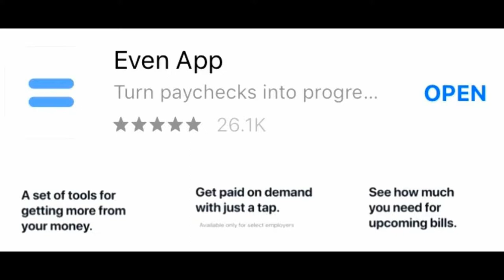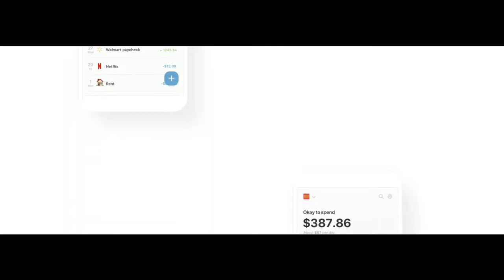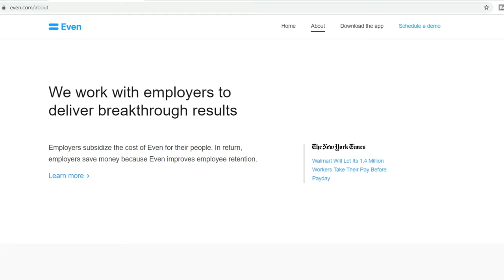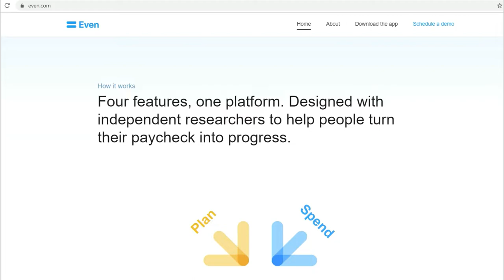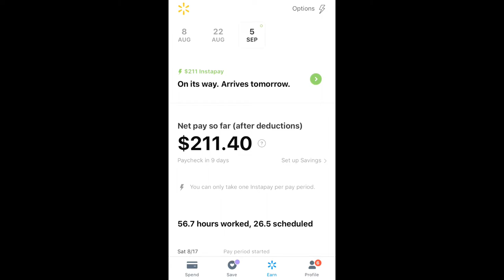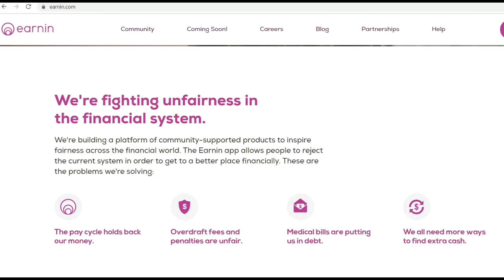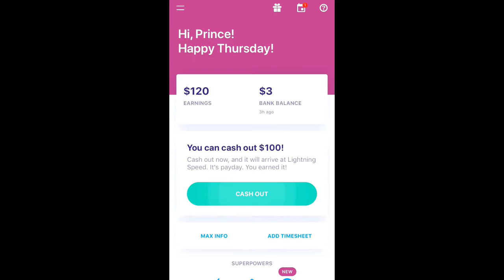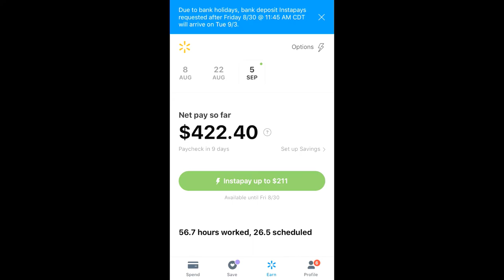One@Work App (Formerly Even App): Earnin App, Get Paid Early Apps, Walmart Associates get paid early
One@Work App (Formerly Even App): & Earnin App Review: Get paid Today, Walmart Associates get paid with instapay on Even Plus

The Even App and the Earnin App allow workers to get paid early, even today. The Even App allows Walmart Associates to get 50% of their paycheck today, or the next business day. The Earnin App allows workers to receive $100 today for the hours they've worked so far.

Cost:

The Even App allows Walmart Associates & Select Employers  to receive half of their paycheck early. It Cost $6 a month. You can get the first month free, and every third month is free. The money will be deducted from your paycheck. Even is also available for select employers.

The Earning App essentially cost nothing, $0, but they do ask for a courtesy tip. You can tip between $0-$9. In some cases your tip can help pay for someone else's tip. Cashout anytime with no fees, interest or hidden cost. When your paycheck is direct deposited, Earnin will deduct the amount from your paycheck.

Prince has given you $20 on Earnin. To claim your $20, sign up using this link and make today payday!

 The Even app is connected to Walmart's payroll time sheets so you wont have to stress about the accuracy and is updated daily. You will only be paid for the hours you've worked so far.

The Even app also allows you to budget your funds, monitor bills, schedule for bills, save up to 10% of half of your paycheck, and use Instapay to send your money to your account.

How to use Even App?

Using a few Simply Steps you can get paid today or the next business day with Instapay on Even Plus. You need to make sure to get the  Even Plus App to use instapay so that you can receive the payday advance.

How to Get Paid Early with Even Plus App:

1. Download Even App, then update or install the EvenPlus App to use the Instapay feature.

2. On the bottom of the screen you will see three options ( Spend, Earn, & Profile) click Earn.

3. You will see an estimate of your paycheck and how much is available to instapay.

4. If you want to take out money from your paycheck that you've accumulated click instapay, and choose the desired amount.

5. Slide the bar to the desired amount you want to request.

6. Once you choose the amount you want, next select the option of "Bank Deposit" ( Have your money sent to a bank account that you created during or after setting up the even app)
 or "Cash Pickup"( Have your money available instantly to pick up at any US Walmart Money Center).

 Even App Bank Deposit:

1. Choose the amount of money you want to take from your paycheck up to 50%, and then Choose Bank Deposit.

2. Choose the bank account or account you want the money to be sent to.

3. Confirm your instapay and agree to the terms.

4. Sign your signature and press "Send My Money".

5. Receive your money at the time designated by the app.

Even App Cash Pickup:

1. Choose the amount of money you want to take from your paycheck up to 50%, and then Choose Cash Pickup.

2. You'll need to meet all of the requirements to pick up your instapay at Walmart.

3. The requirements are ID that matches payroll, know your SSN, and mailing address.

4. The ID's accepted are U.S. Drivers License, U.S. State ID, Passport ( Any Country), U.S. Permanent Resident ID, Military ID, U.S. Tribal ID, and Mexican Matricula Consular.

5. Choose the ID and click I'll bring this ID.

6. Confirm your instapay and agree to the terms.

7. Sign your signature and press "Send My Money".

8. Receive your money at any U.S. Walmart in Money Center. Be Sure to check the money center for hours of operation.

 As you accumulate earnings for each day of work Even tracks your earnings. If you earned $700 for the pay period you can deduct $350 from that paycheck, and receive it the next day or same day. Pay attention to the notices at the top of the screen for banking holidays and evens payment schedule changes. There is a monthly charge of $6, with every 3rd month free for Walmart associates. This is a payday loan alternative and allows you to have access to your money in times of need.

Important Even App Notes:

1. Even is Free, but you need Even Plus to receive payments.

2.  Once you have Even Plus you can use Instapay to cash out.

3. You only get 1 Instapay per each pay cycle.

4. Even Plus is $6 per month, and every 3rd month is free for Walmart Associates.

5. Download from Even.com or the app store

6. You get a free month of Even Plus when you sign in as a Walmart associate which last 30 days.

7. Available for hourly and salary workers.

8. Even can find your bills and keep track of how much to save to pay for bills.